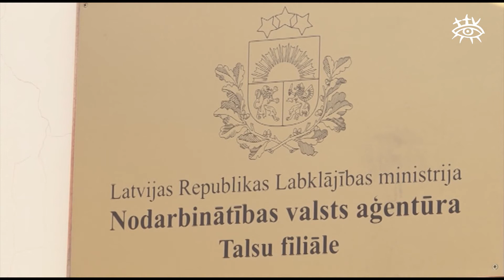Jauniešiem būs iespēja strādāt vasaras brīvlaikā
Nodarbinātības valsts aģentūra (NVA) sadarbībā ar darba devējiem arī šovasar īstenos skolēnu vasaras nodarbinātības pasākumu, kurā varēs piedalīties skolēni vecumā no 15 līdz 20 gadiem.